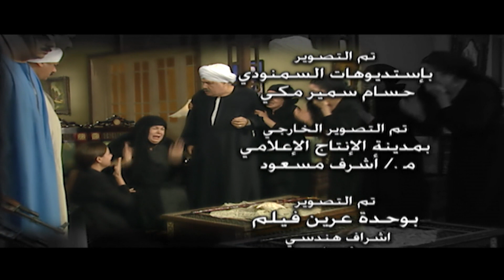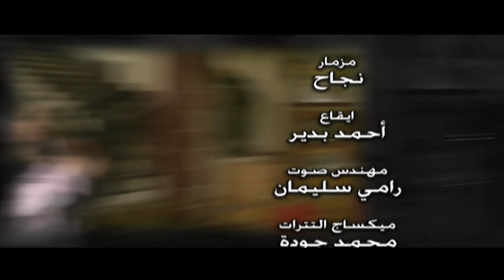مسلسل ازهار ـ الحلقة 24 الرابعة والعشرون كاملة ـ Azhar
تدور أحداث المسلسل في قالب درامي حول أزهار، المرأة الصعيدية التي تتزوج من أحد أفراد عائلة بينها وبين عائلتها صراع الثأر ويكون الزواج وسيلة لانهاء نزيف الدم بين العائلتين، ولكن بعد زواجها تفاجأ أزهار بما لم تتوقعه.

ﺇﺧﺮاﺝ: محمد النقلي
ﺗﺄﻟﻴﻒ: عزت آدم
طاقم العمل: فيفي عبده
 عبدالرحمن أبو زهرة
  إنعام سالوسة
  فادية عبدالغني
  محمد كامل
  خالد محمود